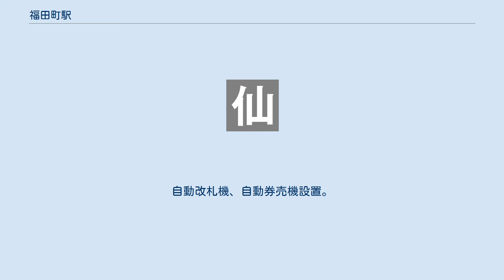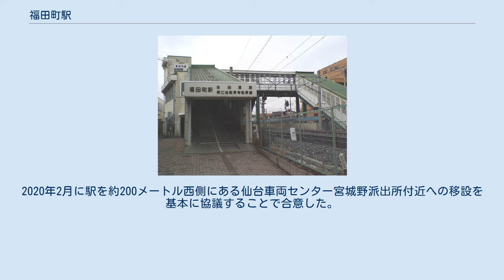福田町駅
福田町駅（ふくだまちえき）は、宮城県仙台市宮城野区福田町一丁目にある、東日本旅客鉄道（JR東日本）仙石線の駅。
 駅名の由来は、江戸時代に足軽町として創設された「福田町」から。
なお、福田町とは「福室」と「田子」の中間に位置することにちなむ。
小さいながらも橋上駅舎を備えており、自由通路によって駅の南北がつながれている。
 かつては石巻方面に駅舎が存在しており、構内踏切でホームを渡るようになっていた。
 仙台地区センター管理の業務委託駅（JR東日本東北総合サービス委託）。
みどりの窓口は無いが、窓口が設置されている。
自動改札機、自動券売機設置。
 宮城野運輸区の最寄駅であり、当駅で運転士・車掌が交代する列車がある。
 1999年度（平成11年度）以降の推移は以下のとおりである。
 仙台市都心部から見て北東の仙塩地区にある。
駅周辺は、七北田川右岸の自然堤防上にある旧来からの市街地が迷路性のあるまま残り、その周りに沖積平野の水田を潰して造成した比較的新しい市街地が碁盤の目状に広がる。
 当駅には改札口と自由通路、自由通路とホームを結ぶエレベーターなどのバリアフリー設備が存在しない。
 そのため、駅舎改築によりバリアフリー設備を設ける計画があったが、現在の駅のホームではエレベーターの設置が困難となっているため、2019年1月から仙台市とJR東日本が駅舎を移設する方向で検討することとなった。
2020年2月に駅を約200メートル西側にある仙台車両センター宮城野派出所付近への移設を基本に協議することで合意した。
駅移設時期や駅舎規模は未定。